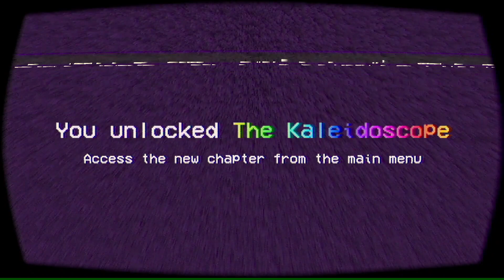Tattletail playthrough For Halloween (part 3) (final)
I tried a different mic and sorry it barely made a difference-
enjoy the final part of the furby inspired horror game